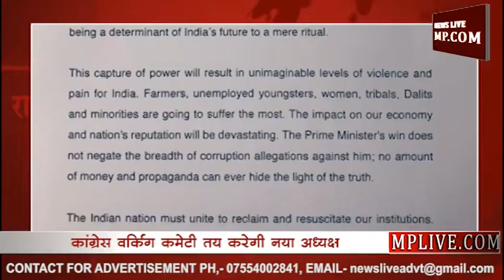राहुल ने किया खुलासा, अब नहीं रहे कांग्रेस के राष्ट्रीय अध्यक्ष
कांग्रेस पार्टी के राष्ट्रीय अध्यक्ष राहुल गांधी के इस्तीफे और इस्तीफा वापसी को लेकर चल रही अटकलों पर बुधवार को खुद राहुल ने विराम लगा दिया। राहुल ने पहले मीडिया के सामने और फिर ट्विटर पर भी साफ कर दिया कि वे अब कांग्रेस के राष्ट्रीय अध्यक्ष नहीं हैं। राहुल गांधी ने कहा कि सीडब्लूसी CWC यानी कांग्रेस वर्गिंक कमेटी ही तय करेगी कि कांग्रेस का अगला अध्यक्ष कौन होगा। राहुल ने कहा कि 'पार्टी को बिना किसी देरी के जल्द ही नए अध्यक्ष का चुनाव करना चाहिए। राहुल ने ये भी साफ किया कि वे अध्यक्ष की चयन प्रक्रिया में कहीं भी शामिल नहीं हैं। राहुल ने कहा कि वे पहले ही अपना इस्तीफा दे चुके हैं। राहुल ने इसके बाद ट्विटर पर भी अपने इस्तीफे की जानकारी दी हैं। इसके बाद जानकारी के मुताबिक फिलहाल वरिष्ठ कांग्रेसी नेता मोतीलाल वोरा को अंतरिम अध्यक्ष बना दिया गया है और नए अध्यक्ष की तलाश शुरू हो गई है।